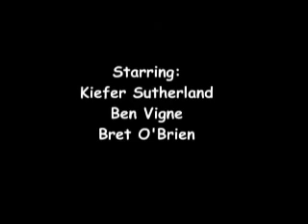Ask Jack #3: The Flat Tire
What do you do when you get a flat tire?
Call Jack